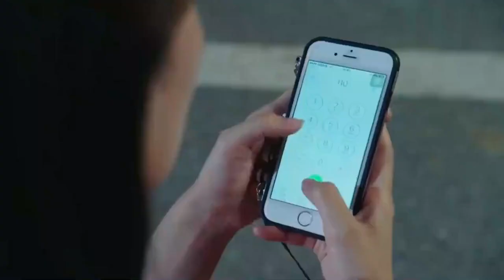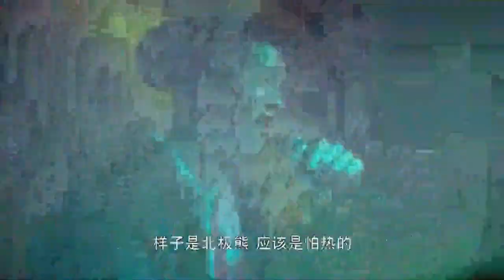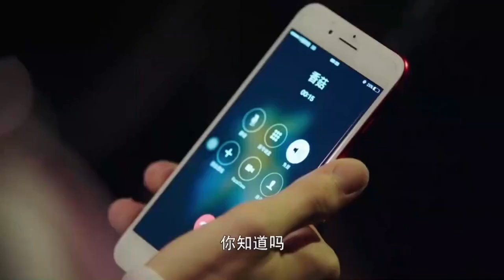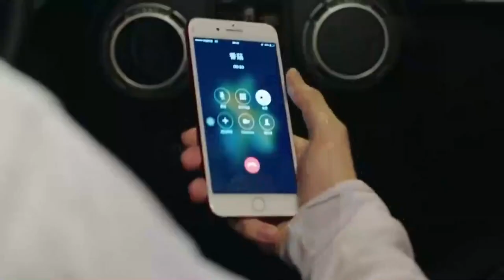美女在郊區打不到車，求助警察也沒用，蹲在路邊急哭了！